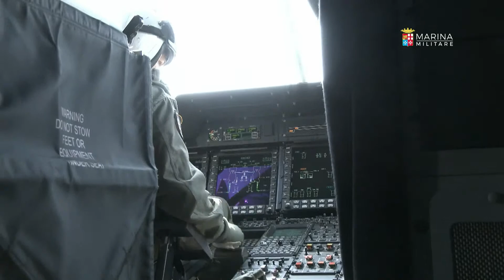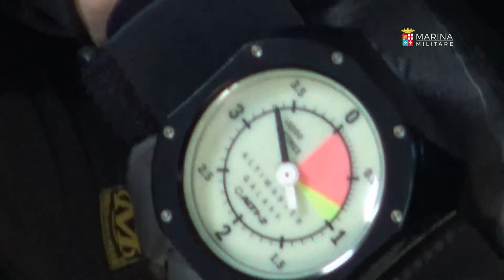Giornata della Marina 2023 - Diretta streaming delle celebrazioni nella città di La Spezia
Quest'anno la Giornata della Marina sarà celebrata in Passeggiata Morin a La Spezia, città orgogliosamente vincolata alla Marina da un legame storico che risale all'epoca risorgimentale, grazie al Ministro della Marina e dell'Industria Cavour. Con lungimiranza il grande statista volle qui quell'Arsenale marittimo che, realizzato dal giovane luogotenente colonnello Domenico Chiodo, contribuirà significativamente a trasformare La Spezia in una realtà industriale e sociale di alto livello.

Saranno presenti le alte cariche istituzionali della Difesa e il Capo di Stato Maggiore della Marina, ammiraglio Enrico Credendino.

La giornata della Marina si celebra nell’anniversario dell’azione di Premuda, il 10 giugno 1918, una delle più significative e ardite azioni compiute sul mare nel corso della 1^ guerra Mondiale.